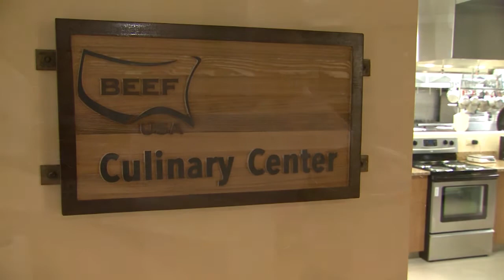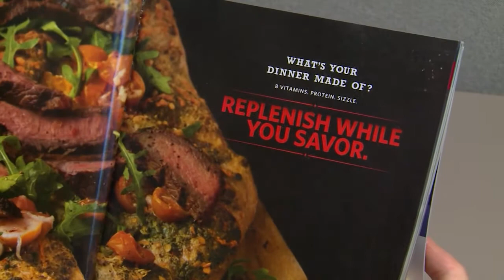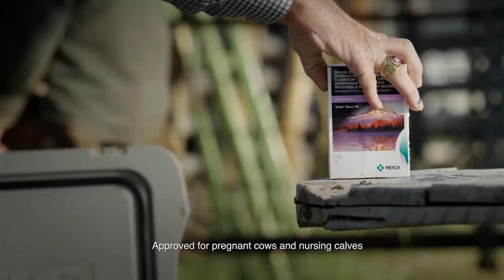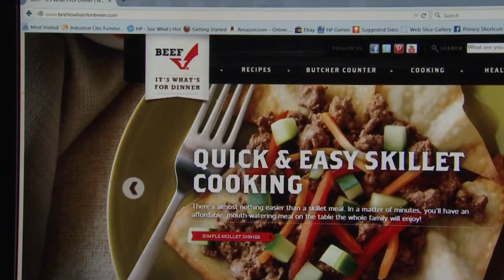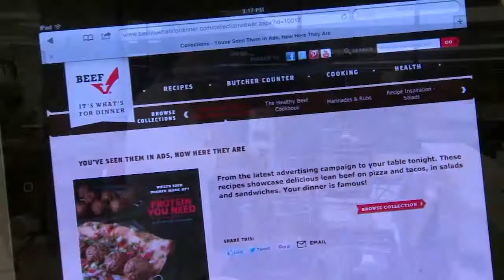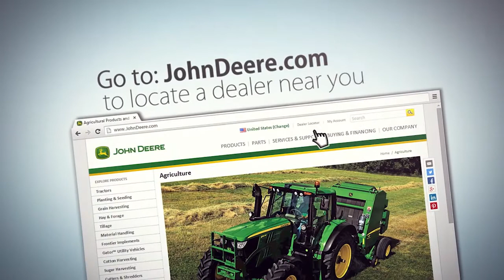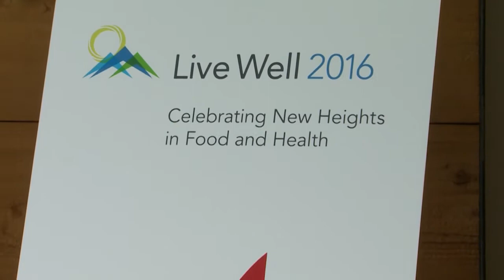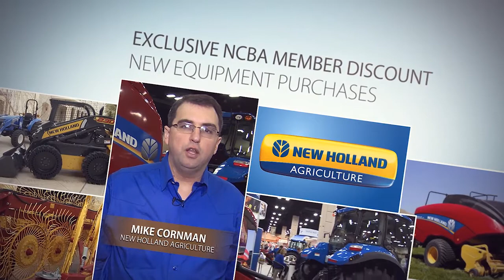NCBA's Cattlemen to Cattlemen – May 30, 2017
On this edition of NCBA's Cattlemen to Cattlemen, we'll take you to the Beef Culinary Center in Denver to see how beef recipes are tested and developed. Plus, a closer look at how the Center plays a role in growing beef demand.